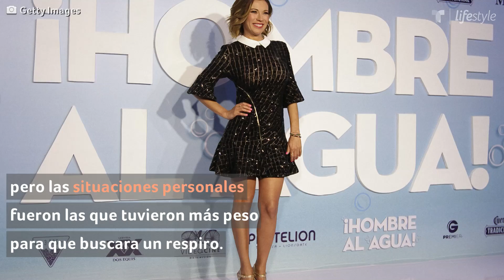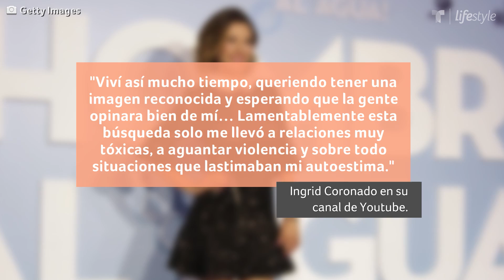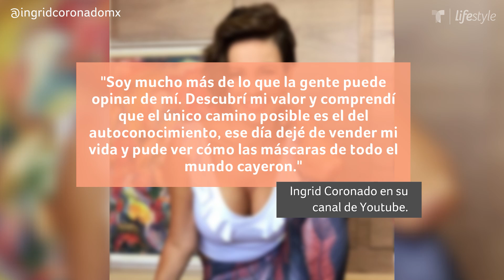Ingrid Coronado: Tips para dejar una relación tóxica | Familia | Telemundo Lifestyle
Video oficial de Telemundo Lifestyle. Ingrid Coronado ha tenido que vivir duros momentos a lo largo de su vida, como sus dos divorcios, su retiro del programa matutino del que hacía parte y el constante acoso de su 'haters' en redes sociales. Así fue como logró superar esta toxicidad.